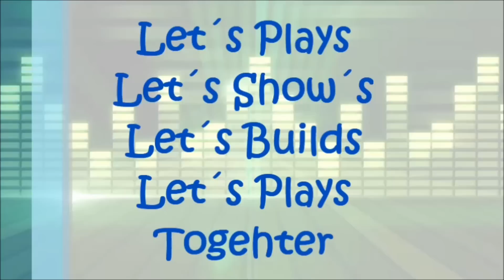Let´s Show Minecraft #6 (German) (HD) Minecraft Pyrotechnik ohne Mod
Geb ein Like oder schreibt ein Kommentar, wenn ihr mehr sehen wollt!